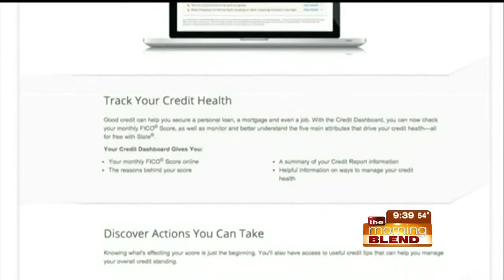Farnoosh Torabi 4-7-15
April is Financial Literacy Month! Personal finance expert Farnoosh Torabi helps us understand what it means to be financially literate and give us tips on how to build and maintain healthy credit. Learn more on The Morning Blend!